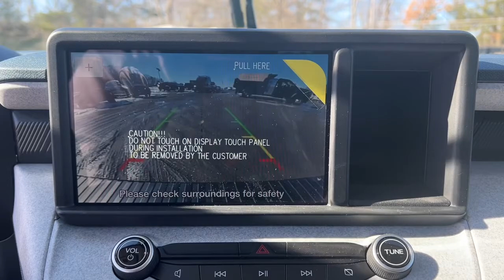2022 Ford Maverick Milford, Mendon, Worcester, Framingham MA, Providence, RI ST22-117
Area 51 New 2022 Ford Maverick available near me in Milford, Massachusetts at Imperial Ford. Servicing the Mendon, Worcester, Framingham MA, Providence, RI area.

Imperial Ford
18 Uxbridge Rd

XLT trim. EPA 29 MPG Hwy/22 MPG City! Smart Device Integration, WiFi Hotspot, All Wheel Drive, Alloy Wheels, Turbo Charged, Bluetooth, iPod/MP3 Input, Back-Up Camera. Warranty 5 yrs/60k Miles - Drivetrain Warranty; brbrbrbrKEY FEATURES INCLUDEbrbrAll Wheel Drive, Back-Up Camera, Turbocharged, iPod/MP3 Input, Bluetooth, Aluminum Wheels, Smart Device Integration, WiFi Hotspot MP3 Player, Keyless Entry, Privacy Glass, Steering Wheel Controls, Child Safety Locks. brbrbrbrVEHICLE REVIEWSbrbrGreat Gas Mileage: 29 MPG Hwy. brbrbrbr.brbrThe Buy For Price reflects all applicable manufacturer rebates and/or incentives (not all will qualify) and is based on retail purchase with additional dealer discounts including a $1,000 Imperial Trade Assistance Bonus for qualifying 2010 or newer trades. Our specials are available exclusively through our phone and internet department. Price subject to change if manufacturer rebates change. Lease, business and fleet acquisitions may result in a different pricing and rebate structure. Price does not include tax, title, registration, and $495 documentation fee and $650 acquisition fee if applicable for lessee. Vehicle must be paid in full and take same day delivery from dealer stock. No wholesalers or dealers. Call or email our phone and internet team for the most current rebate information and Imperial discounts. Our price online is for our market area only. Price cannot be combined with any other discounts or promotions. Not responsible for typographical or pricing errors. May includePrice does not include tax, title, registration, documentation fee or other applicable fees, and includes our Imperial Trade Assistance Bonus of $1,000 for qualifying 2010 or newer retailable trades. To receive advertised promotional price, the vehicle must be paid in full and take same day delivery from dealer stock. Call or email our phone and internet team for the most current rebate information and Imperial discounts. Price cannot be combined with any other discounts or promotions and is subject to change based on market value at any time without notice, customer must mention promo code in order to qualify for internet special discount. The information contained herein is deemed reliable but not guaranteed, dealer not responsible for any misprint involving the price or description of the vehicle, it's the sole responsibility of buyer to physically inspect and verify such information prior to purchasing. Transparency is our goal. NO WHOLESALERS OR DEALERS! brbr MORE ABOUT US: Imperial Cars Purchase With Confidence: 1) Free Car Fax Vehicle History Report Available For All Of Our Vehicles Online. 2) Imperial Certified All used cars go through a Rigorous 125-Point Vehicle Inspection. 3) Bottom Line Pricing 4) 5 Day or 200 Mile Exchange Program for Your Total Confidence If you are not happy with it bring it back within 5 days or 200 miles and we'll give you a credit of your full purchase price toward the purchase of another vehicle. (excludes Renewed for You Vehicles)